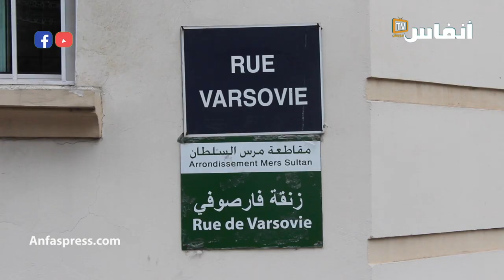انتحار ستيني من الطابق الخامس بشارع 2 مارس بالبيضاء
أنتحار ستيني من الطابق الخامس

أخبار المغرب
# أخبار عاجلة